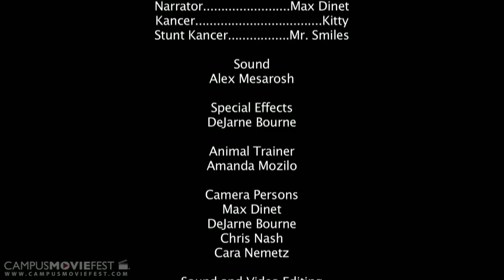THE AMAZING SHORT-LIVED ADVENTURE OF EXPLODING MAN!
In the deep, dangerous suburbia of Ahwatukee, a small cat clings for dear life in an unforgiving tree. Her owner, a small girl with a unique approach to stressful situations, stands nearby fearing the worst and waiting for a miracle. That miracle comes in

Created by BUT WHY? Productions at Arizona State University in 2009 as part of Campus MovieFest, the world's largest student film festival.

THE AMAZING SHORT-LIVED ADVENTURE OF EXPLODING MAN! Cast & Crew :
Chris Nash - Captain
with
DeJarne Bourne
Amanda Mozilo
Shacara Nemetz
Max Dinet